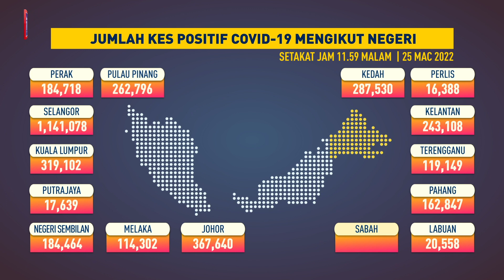Jumlah kes COVID-19 mengikut negeri, 25 Mac 2022 setakat jam 11.59 malam